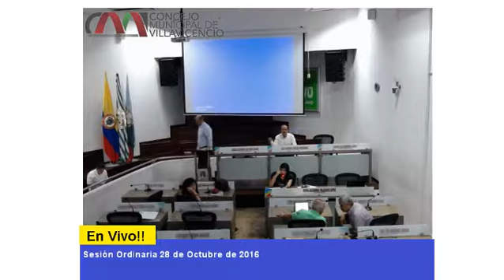Sesión Ordinaria 28 de Octubre de 2016